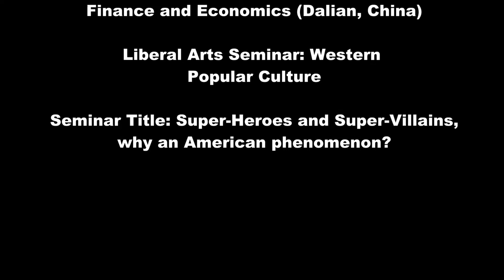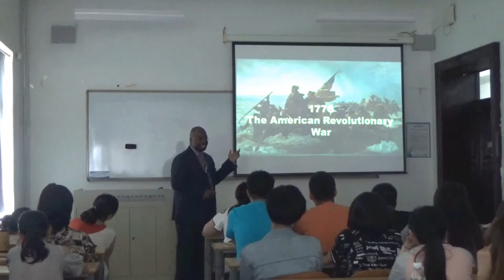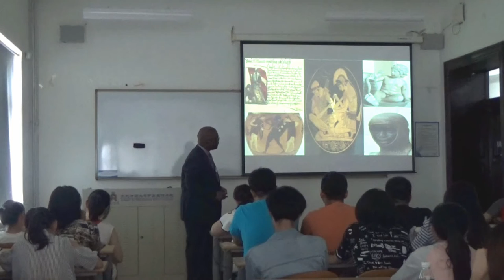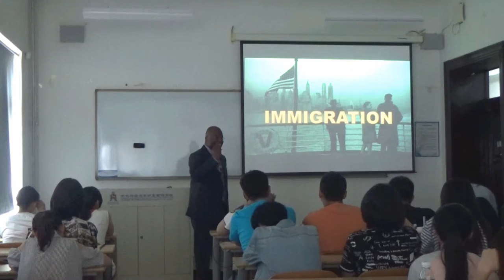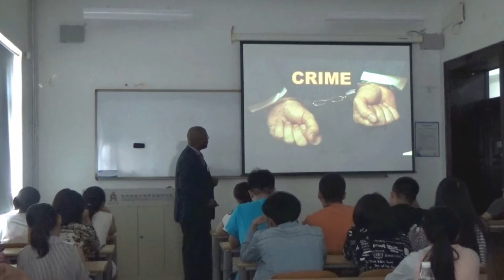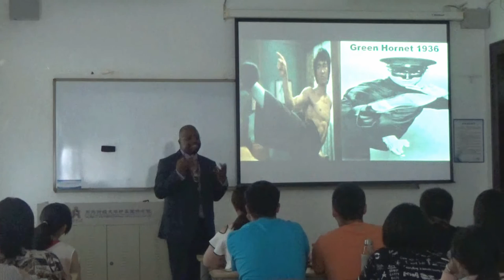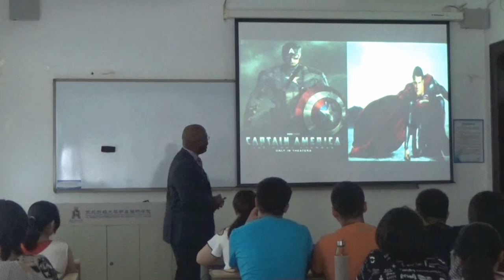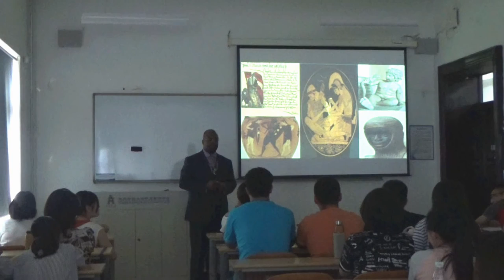Dongbei university of finance and economics Annual Seminar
I gave the annual seminar in Dongbei university of finance and economics Annual Seminar, Dalian, China. My topic was ‘Super Heroes and Super Villains Why an American Phenomenon’